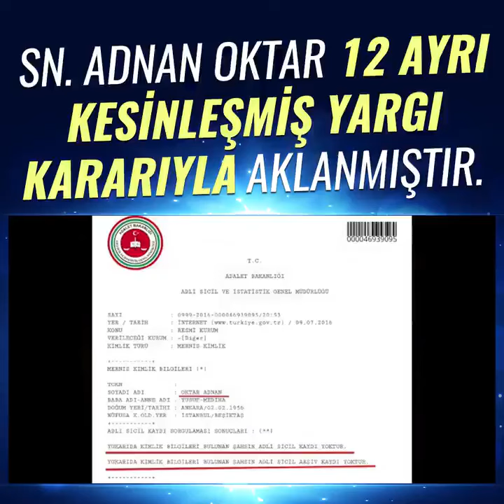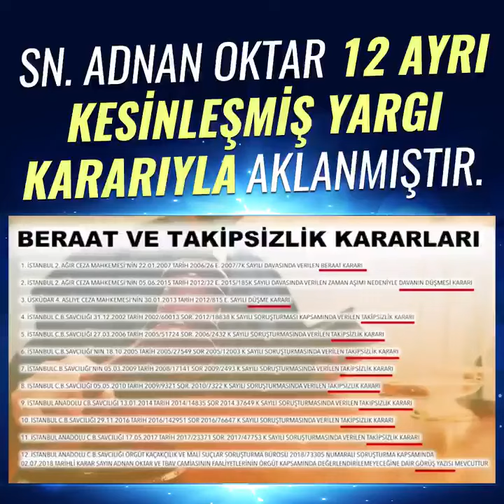Adnan Oktar defalarca yargı kararıyla aklanmıştır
Sayın Adnan Oktar 12 ayrı kesinleşmiş yargı kararıyla aklanmıştır. 12 ayrı kesinleşmiş yargı kararı, Teknik ve Bilim Araştırma Vakfı camiasının “suç örgütü” değil, arkadaş topluluğu olduğunu ispatlamıştır.

Adnan Oktar'ın canlı yayın sırasında yaptığı açıklamalara bu siteden ulaşabilirsiniz. Adnan Oktar Diyor Ki